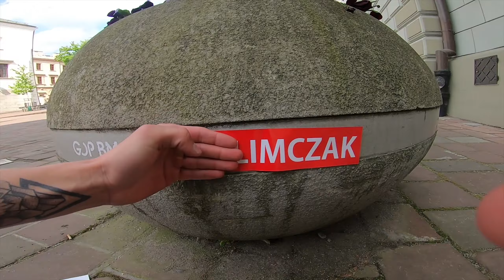CRACOW BMX STREET